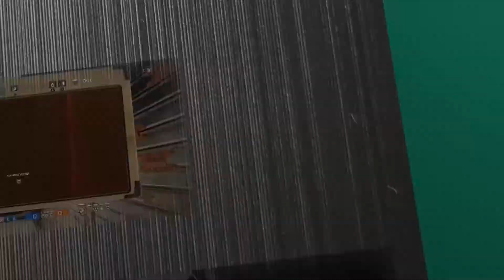Mass Effect LE 2 - Suprématie : station Vulcain - #58 [FR]